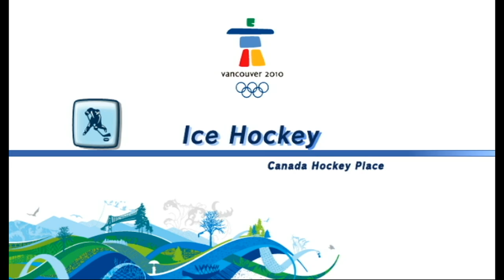Mario & Sonic At The Olympic Winter Games - Party Game | Wheel Challenge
Wheel Challenge with SuperMii, Daisy, Vector and Sonic.

Next time it's Panel Flip.